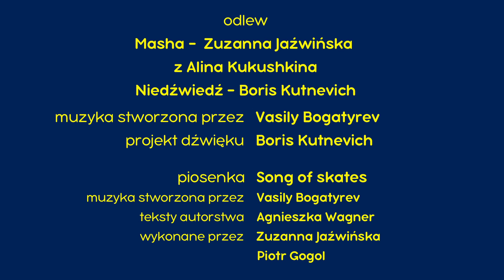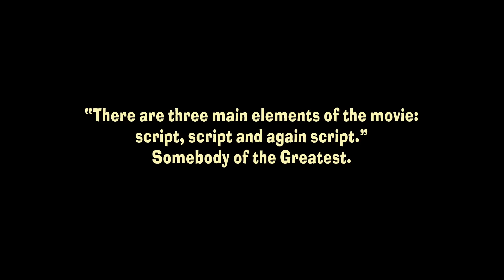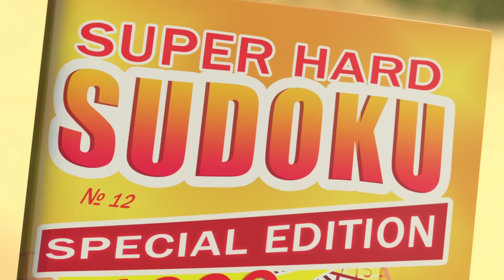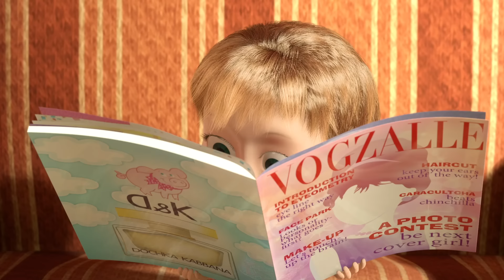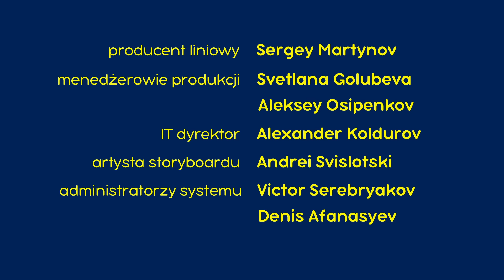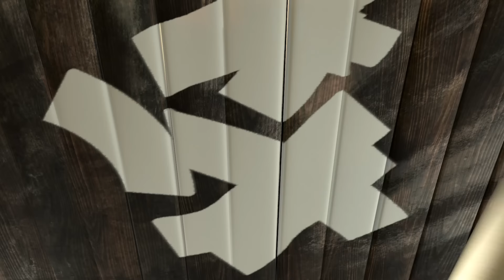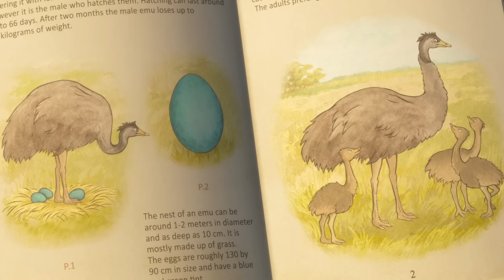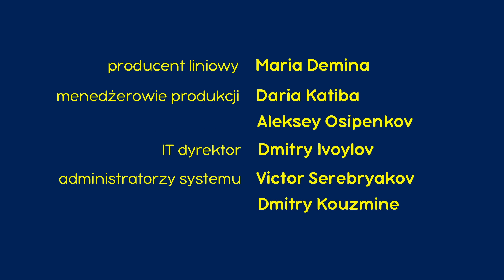Masza i Niedźwiedź 💥Nowy odcinek💥👱‍♀️🐻 Święto na lodzie ‍🎄🐻 Zestaw kreskówek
00:00 ✔ Święto na lodzie ‍🎄🎼 Odcinek 10
6:23 ✔ 🎥👱‍♀️Wieczór filmowy🐻🎥 Odcinek 42
12:41 ✔ 💇‍♀️🤠 Uroda ma wielką moc 🤠💇‍♀️ Odcinek 40
18:54 ✔ 👷‍♀️🔨 UWAGA REMONT! 🔧Odcinek 26
15:10 ✔ 🥚PODRZUTEK 🥚 Odcinek 23